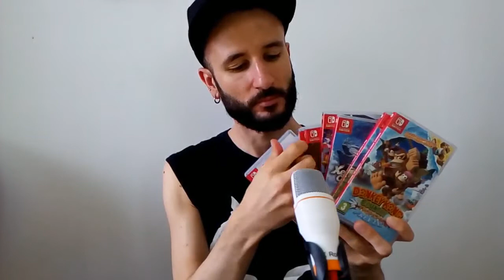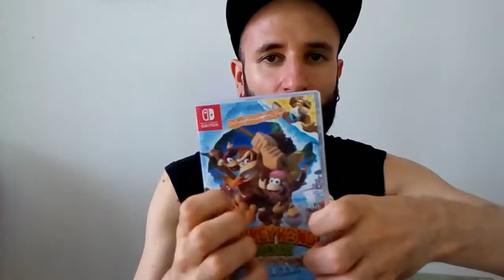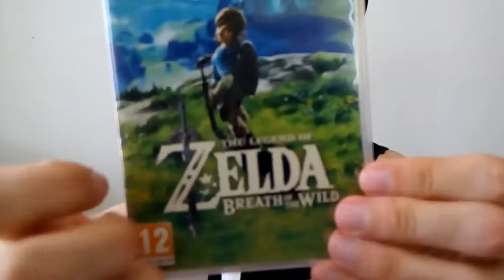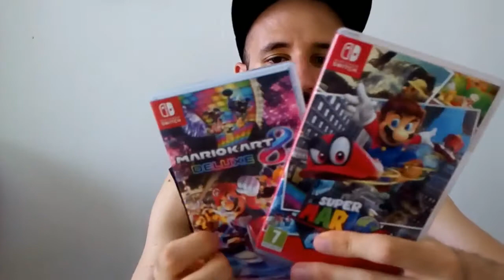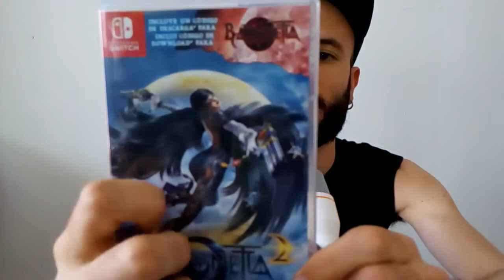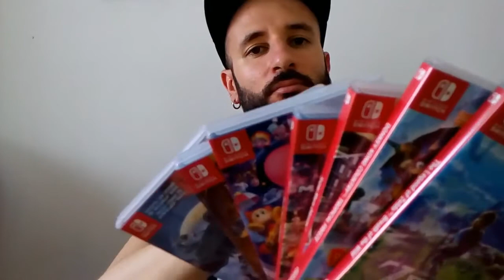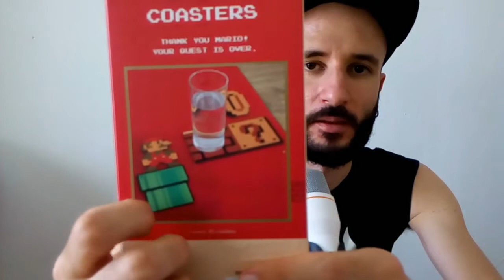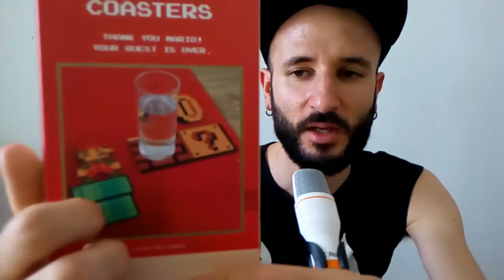ASMR Tienda de VIDEOJUEGOS (Roleplay) ** Gadgets y juegos para todos los gustos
Bienvenido en mi tienda ASMR de videojuegos donde encontrarás cosas interesantes para todos los gustos ;) (gadgets, juegos, susurros, tapping)